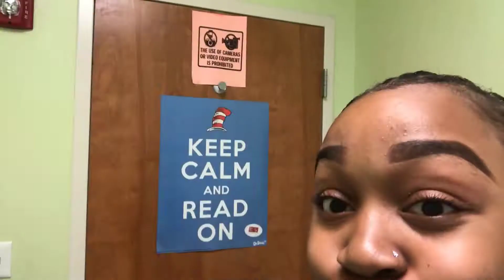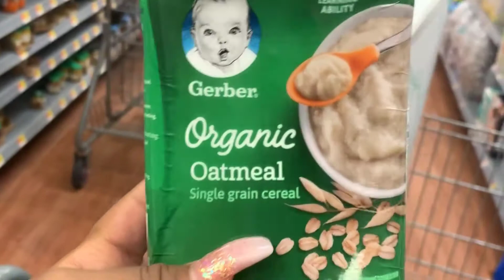VISITING FAMILY AND FRIENDS / GRWM, SHOPPING AND MORE/ Vlogmas Day 1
Hey Kings and Queens! I got some time to visit my family and friends for the holiday. This is part one.